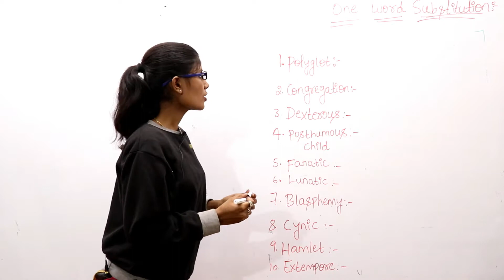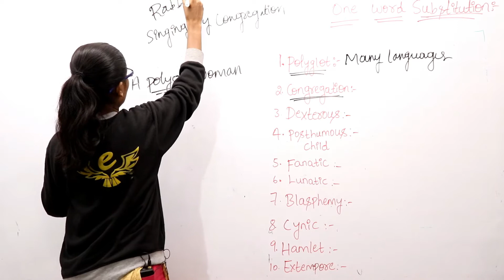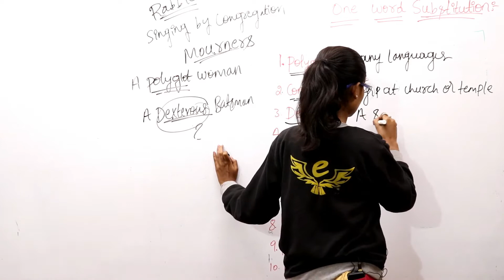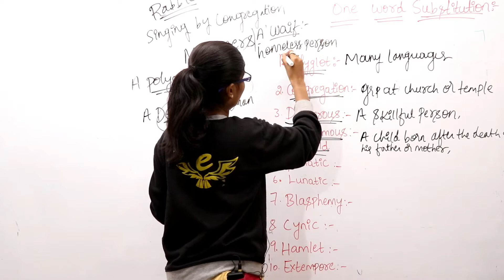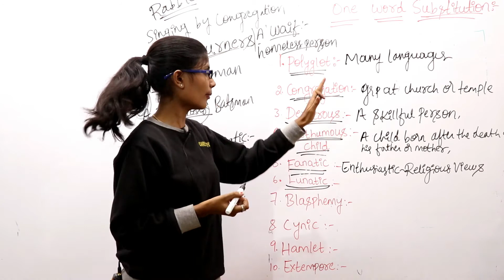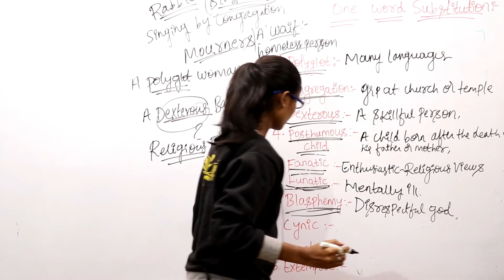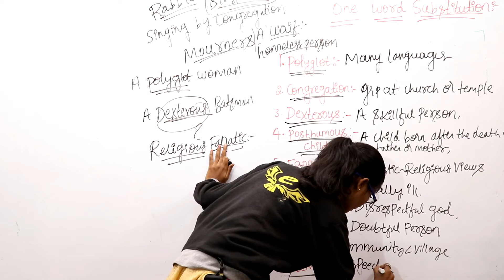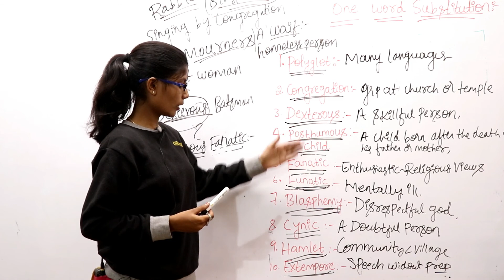Editorial Vocabulary # 4 By Kusuma Mam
In this video mam will teach you about the topic -
Editorial Vocabulary